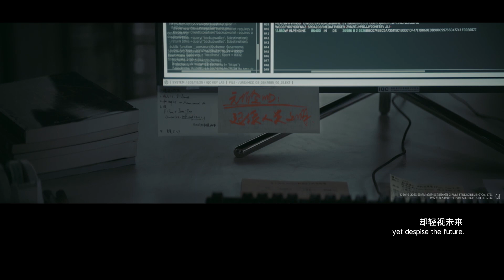រត់គេចពីអវសានពិភពលោក ២ - Trailer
In Legend Cinemas from June 23, 2023.